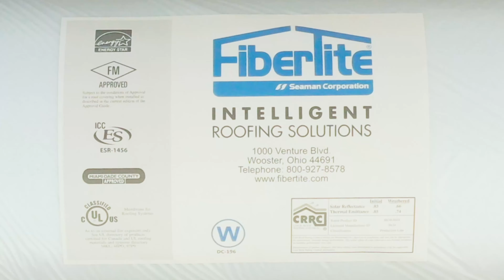Datacenter Roof Recovery Project Complete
Thank you all for the hard work out here in the field!

Stay Safe and Drink Water!